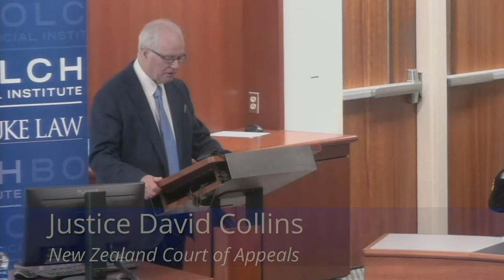David Collins | Why Nine: A Conversation on Court Packing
New Zealand Court of Appeal Justice David Collins discusses proposals to expand the United States Supreme Court and the principal arguments against court packing. Justice Collins is a 2018 graduate of Duke Law's Master of Judicial Studies program and is visiting Duke as the Bolch Judicial Institute's Distinguished Judge in Residence.